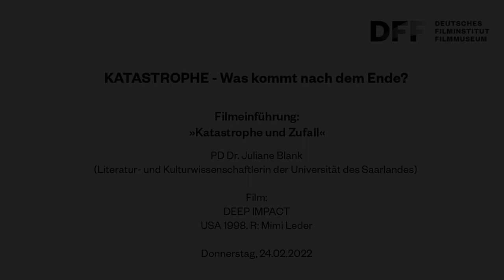KATASTROPHE // PD Dr. Juliane Blank: »Katastrophe und Zufall« (zu DEEP IMPACT, 1998)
Begleitprogramm zur Sonderausstellung
KATASTROPHE. WAS KOMMT NACH DEM ENDE?

»Katastrophe und Zufall«

PD Dr. Juliane Blank über DEEP IMPACT

Film:
DEEP IMPACT
USA 1998
R: Mimi Leder